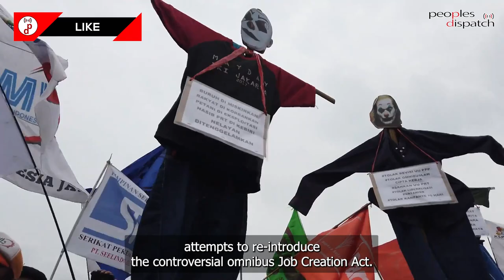Thousands hit the streets against re-introduction of omnibus law in Indonesia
Workers’ movements and environmental groups hit the streets of Indonesian capital Jakarta against the Indonesian government’s attempts to re-introduce the controversial omnibus Job Creation Act. Trade unions have argued that the law would undermine hard fought protections for job security, minimum wages, paid leaves and severance pay.